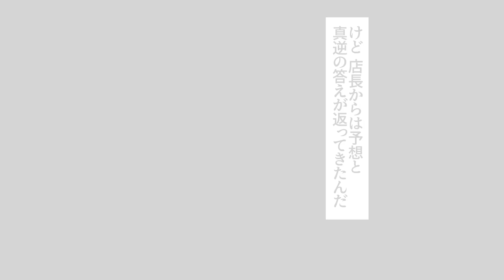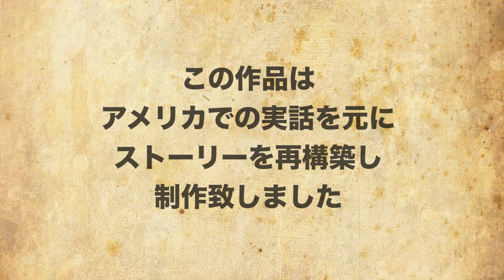【実話】卒業式に参加できず...バイトに来た極貧高校生。同僚の親切が人生を変える。